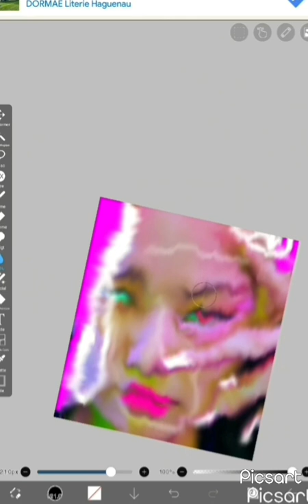blackpink jennie ibis pint edit shorts mix 🥰 🥰